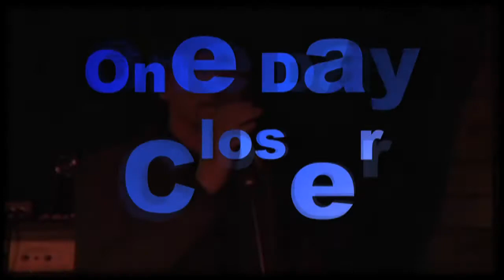10+11 • Jeff Bates at the Red Rooster Benefit / Tribute to Todd Cerney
Jeff Bates performs two of his original compositions - "Chicktionary" and "One Day Closer". The performances take place on Monday evening, February 28th, 2011 at the Red Rooster Bar & Music Hall as part of the Todd Cerney Benefit / Tribute Concert.